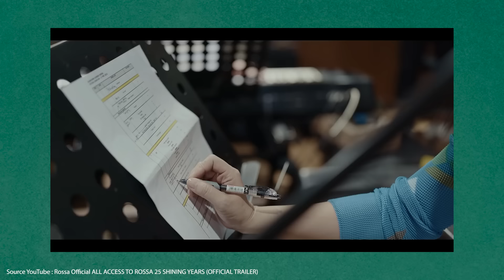BIKIN SURAT WASIAT, AKU UDAH CAPEK DAN MERASA GA BERGUNA !! - ROSSA & RIZKY (CURHAT BANG)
Kalian pasti sudah tidak asing lagi sama Public Figure yang satu ini?? Nama Rossa mulai di kenal masyarakat luas dari tahun 1996-sekarang ini

Berasal dari keluarga yang sederhana, Rossa hidup bersama dengan anak nya Rizky Langit. Diva Indonesia ini akan menguak kehidupan pribadinya di dalam sebuah Film Dokumenter "All Access to Rossa 25 Shining Years" yang akan rilis pada 1 Agustus 2024.

Kali ini, Rossa datang bersama anaknya Rizky, untuk membagikan perjalanan panjang hidup dan karir dia sampai menjadi seorang Diva yang dikenal banyak orang, Bagaimana kisah nya?? Saksikan Curhat Bang Kali ini bersama Rossa dan Rizky Langit.

For Your Information:
Buat setiap Comment, Likes, Viewers, Share dan bentuk dukungan apapun dari content video ini. Saya sebagai pemilik akun Curhat Bang akan mendonasikan 10% dari AdSense melalui Instagram @DEDIKASIH.ID